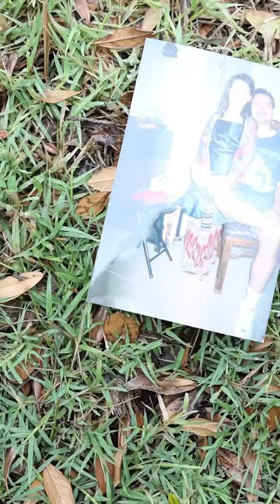Don’t forget to add “Where You Left Off” to your playlist 🫶🏻🩷 newmusic country 🎥burni.vision